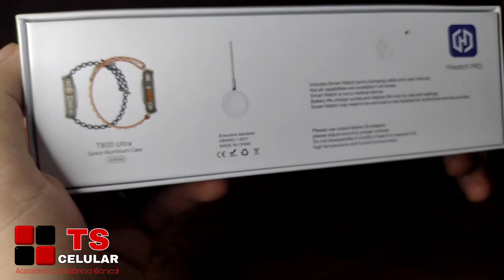Smartwatch T800 ultra, super completo com calculadora jogo e carregador magnético, compensa?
Nesse vídeo trouxemos o Smartwatch T800 ultra, super completo com calculadora jogo e carregador magnético, compensa? vejam o vídeo Smartwatch T800 ultra, super completo com calculadora jogo e carregador magnético, compensa? e deixe seu like.